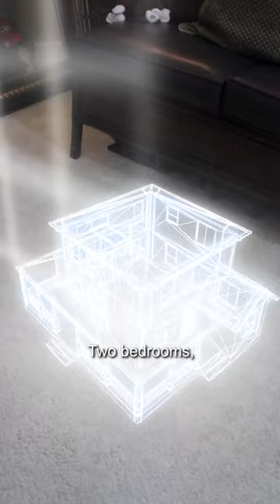CoD 2040 hackers - Tiktok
Created by Jaden Williams

➤ Programs - Adobe Premiere Pro CC